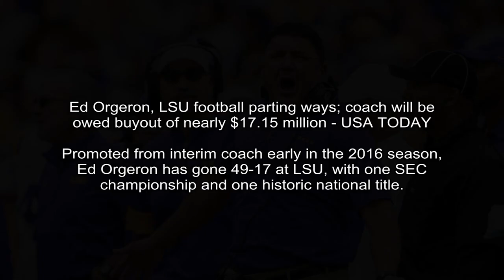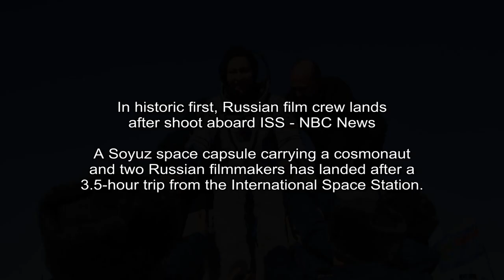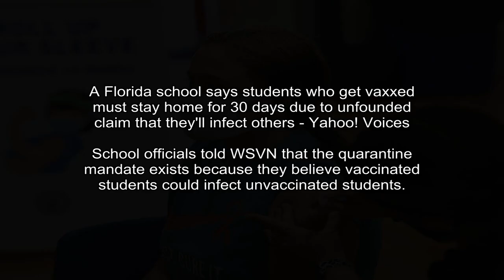Ed Orgeron, LSU football parting ways; coach will be owed buyout of nearly $17.15 million - USA TOD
USA Today - Paul Myerberg, USA TODAY
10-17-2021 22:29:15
Ed Orgeron, LSU football parting ways; coach will be owed buyout of nearly $17.15 million - USA TODAY
Promoted from interim coach early in the 2016 season, Ed Orgeron has gone 49-17 at LSU, with one SEC championship and one historic national title.
LSU football coach Ed Orgeron will not return in 2022, two people with knowledge of the situation confirmed to the Lafayette Daily Advertiser, part of the USA TODAY network, on Sunday.

New York Times - Alanis Thames
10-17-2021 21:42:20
Chicago Sky Beat Phoenix Mercury for First W.N.B.A. Championship - The New York Times
The Sky battled back from a large second-half deficit to beat the Mercury in a thriller.
Point guard Courtney Vandersloot, who led the league in assists for the fifth straight year, averaged 9.7 assists per game in this years playoffs entering Game 4.

CNN - Matt Rivers, Etant Dupain, Natalie Gallón and Kylie Atwood, CNN
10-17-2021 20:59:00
17 American and Canadian missionaries kidnapped by gang members in Haiti - CNN
The kidnapped group includes five children, according to a statement by the Ohio-based Christian Aid Ministries on Sunday.
(CNN)Seventeen missionaries from the United States and Canada, some of them minors, were kidnapped in Haiti on Saturday, according to the organization Christian Aid Ministries.

NBC News - The Associated Press
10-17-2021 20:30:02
In historic first, Russian film crew lands after shoot aboard ISS - NBC News
A Soyuz space capsule carrying a cosmonaut and two Russian filmmakers has landed after a 3.5-hour trip from the International Space Station.
MOSCOW A Soyuz space capsule carrying a cosmonaut and two Russian filmmakers has landed after a 3.5-hour trip from the International Space Station.

The Guardian - Guardian staff reporter
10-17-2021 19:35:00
Bill Clinton released from hospital after infection treatment - The Guardian
Former US president was admitted to California hospital on Tuesday with an infection unrelated to Covid
Bill Clinton was released Sunday from the Southern California hospital where he had been treated for an infection.

Reuters -
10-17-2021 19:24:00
Outsider Marki-Zay hopes to blunt Orban's attacks in 2022 Hungarian election - Reuters
Peter Marki-Zay, the small-town mayor who will take on Prime Minister Viktor Orban in Hungary's 2022 election, figures his conservative, family-man persona will leave nationalist Orban floundering in next year's vote.
Opposition candidate for prime minister Peter Marki-Zay waits at the election headquarters after the opposition primary election in Budapest, Hungary, October 17, 2021.

New York Times - Richard Fausset
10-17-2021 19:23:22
In Trial of Ahmaud Arbery's Killing, Video to Have a Big Role - The New York Times
Three white men are charged in the death of Arbery, an unarmed Black man, in a coastal Georgia suburb. Jury selection begins on Monday.
In February, 25-year-old Ahmaud Arbery was shot dead in the south Georgia neighborhood of Satilla Shores. In the two months that followed, no arrests were made.

Fox Business - Tyler McCarthy
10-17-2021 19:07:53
Jennifer Gates' sister shares behind-the-scenes photos of wedding prep, professional makeup - Fox Business
Bill and Melinda Gates daughter Phoebe shared some behind-the-scenes photos of her makeup prep for her sister Jennifer Gates wedding Saturday.

Business Insider - Yelena Dzhanova
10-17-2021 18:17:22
A Florida school says students who get vaxxed must stay home for 30 days due to unfounded claim that they'll infect others - Yahoo! Voices
School officials told WSVN that the quarantine mandate exists because they believe vaccinated students could infect unvaccinated students.
 ul  Centner Academy in Florida told parents any student who gets vaccinated must quarantine for 30 days.

4029tv -
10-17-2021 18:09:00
Three people killed in Fort Smith, officer currently undergoing surgery - 4029tv
Three people were killed in Fort Smith Sunday morning and a police officer was sent to the hospital.
FORT SMITH, Ark. -At least three people were killed in Fort Smith Sunday morning, and a police officer was sent to the hospital.